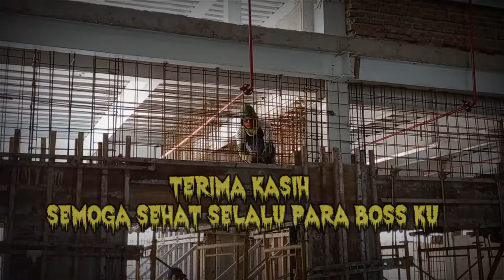BUDGET pas pasan modal kembalian @megaproyek1981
Assalamualaikum...

semoga kalian di berikan kesehatan lahir dan batin

kali ini kita akan review perkembangan proyek spining 3 yang mana alhamdulillah sudah berjalan 95% an
saat ini kita berada di AW COTTON dari mulai pasang dinding hingga plester aci semua di kebut.